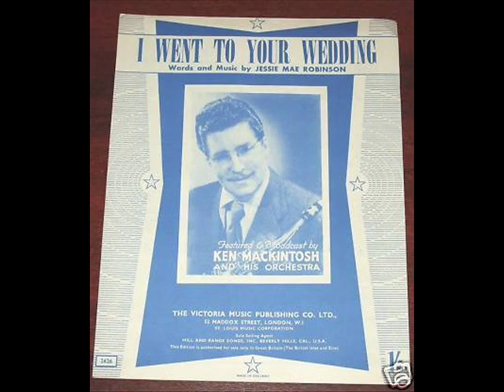Ken Mackintosh - The Creep ( 1954 )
Charted in Jan 1954 in the UK & peaked at # 10